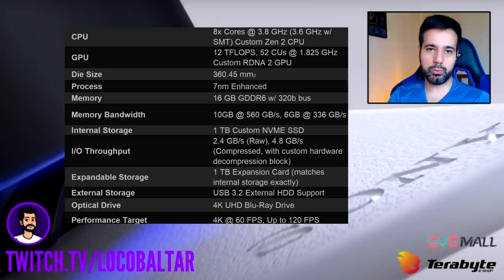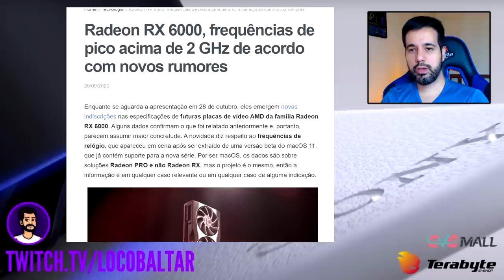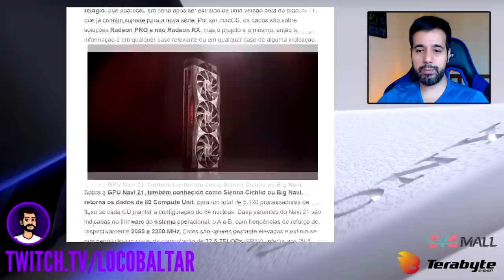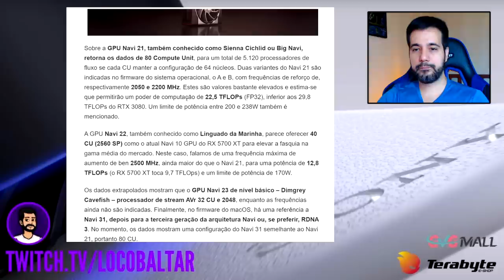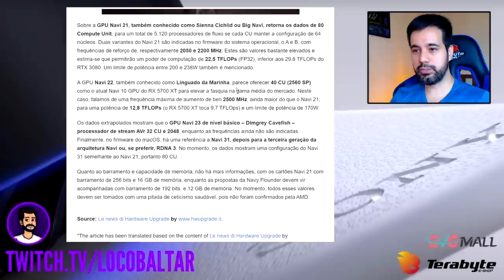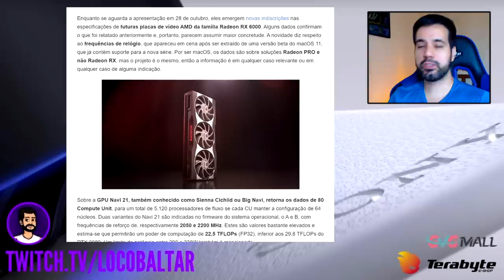Playstation 5, XBOX Series X e RADEON RX6000 - Duvidei dos CLOCKS da AMD e ERREI RUDE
Em março de 2020 quando o Xbox Series X e o Playstation 5 foram anunciados, o mundo inteiro estranhou o clock de 2.200mhz da GPU do console da Sony. Eu mesmo fiz um vídeo supondo que os 10TF anunciados no PS5 poderiam ser apenas marketing para não ficar muito atrás do console da Microsoft.
Dia 28/10/2020 a AMD mostrará com detalhes as novas GPUs baseadas em RDNA2, mas novos vazamentos sugerem Clocks altíssimos de 2500Mhz, algo nunca alcançado por uma GPU anteriormente.

 -- Livros Recomendados
Gabriel Torres